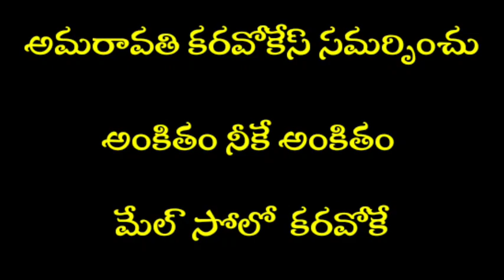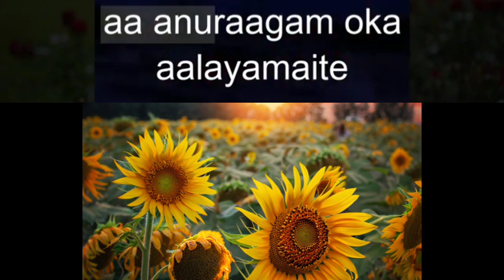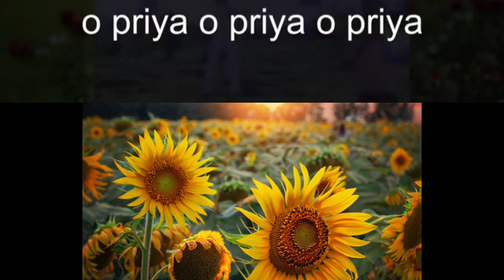Ankitham Neeke Ankitham Male Solo Karaoke